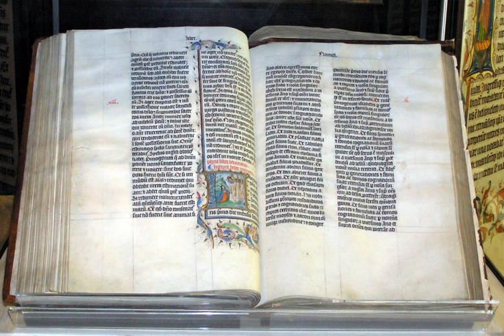Bible conspiracy theory | Wikipedia audio article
00:00:55 1 Common theories
00:01:05 1.1 Jesus-myth theory
00:02:06 1.2 Church suppression of reincarnation conspiracy
00:02:39 1.3 Jesus, Mary Magdalene and the Holy Grail
00:03:28 2 Books
00:04:56 3 See also

- Socrates

SUMMARY
A Bible conspiracy theory is any conspiracy theory that posits that much of what is known about the Bible is a deception created to suppress some secret, ancient truth. Some of these theories claim that Jesus really had a wife and children, or that a group such as the Priory of Sion has secret information about the true descendants of Jesus; some claim that there was a secret movement to censor books that truly belonged in the Bible, etc.
This subject should not be confused with deliberately fictional Bible conspiracy theories. A number of bestselling modern novels, the most popular of which was The Da Vinci Code, have incorporated elements of Bible conspiracy theories to flesh out their storylines, rather than to push these theories as actual suggestions.